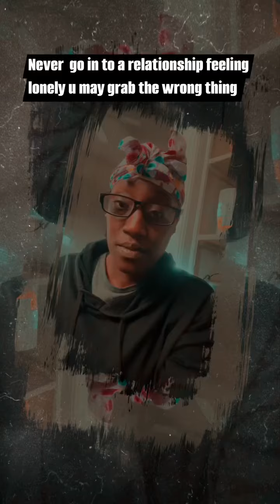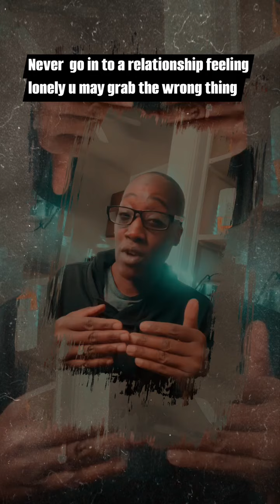Never go in to a relationship, feeling lonely you may grab the wrong thing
This video is about not rushing a relationship when you first meeting someone take your time